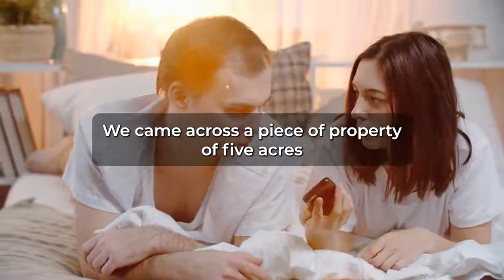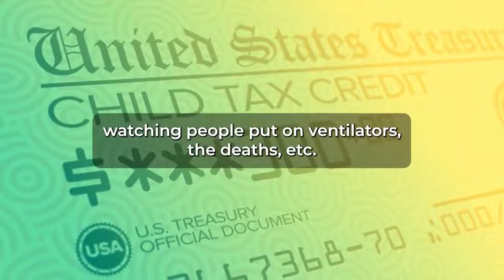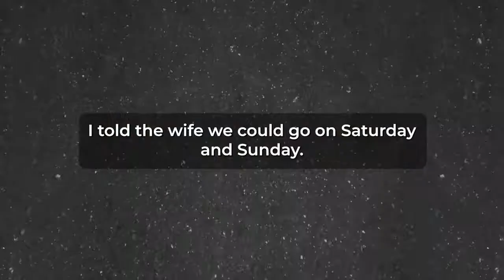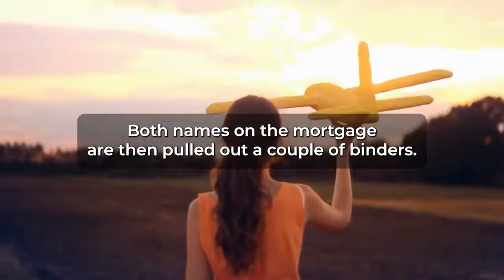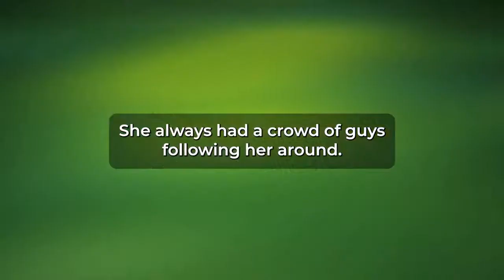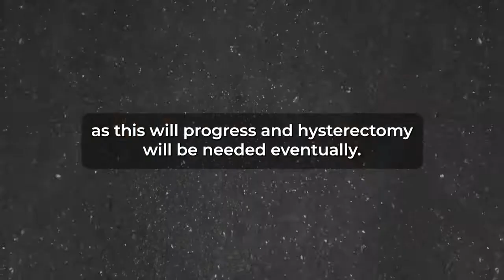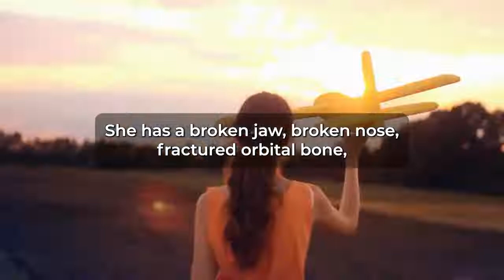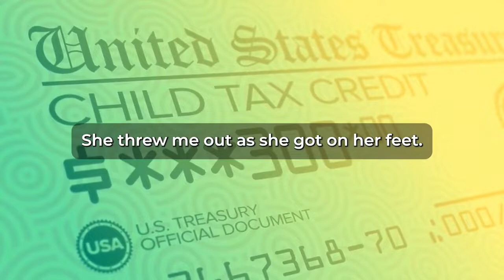Wife Wants 50% Of Business After I Caught Her Being Hammered Multiple Times (Reddit Cheating)